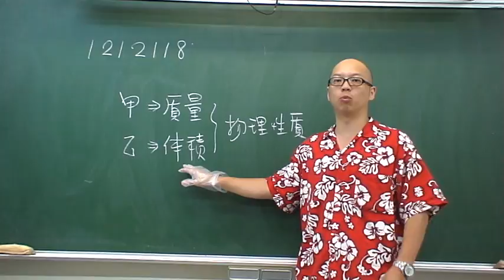施展自然1212118